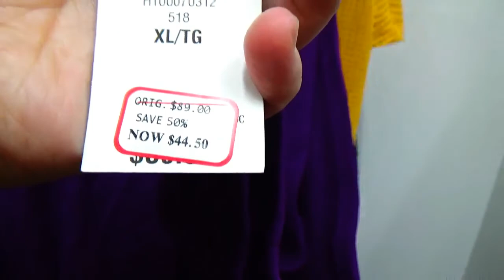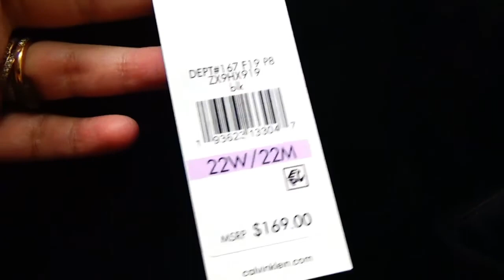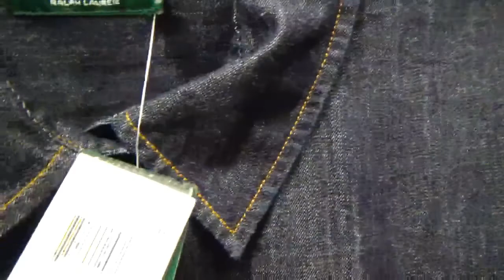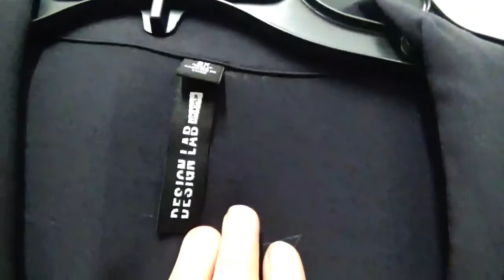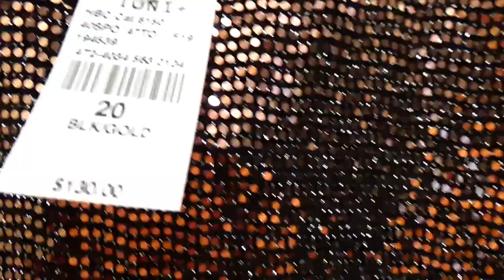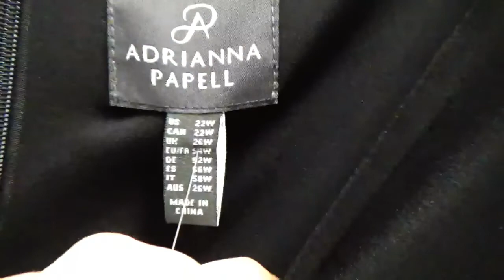The Hudson's Bay plus size try-on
In this video I visit The Bay in Yorkdale mall.  There is a small area of plus size oppositions in this store but they do have them.

Here is what I was able to link for you from todays video